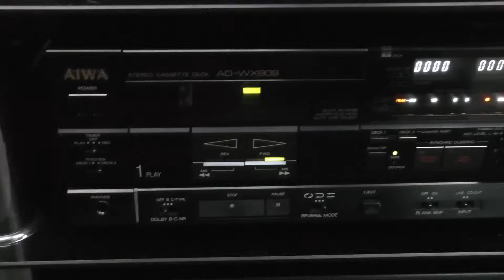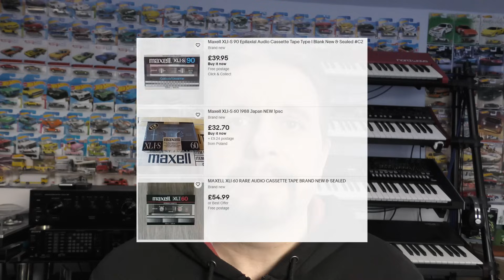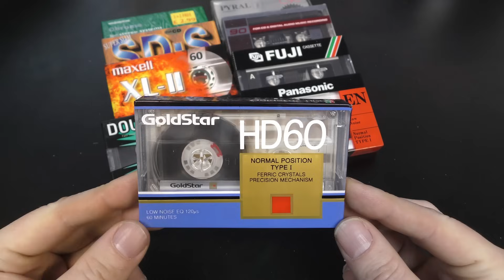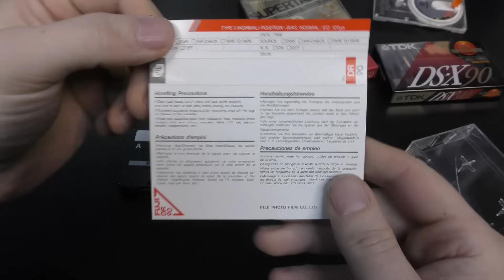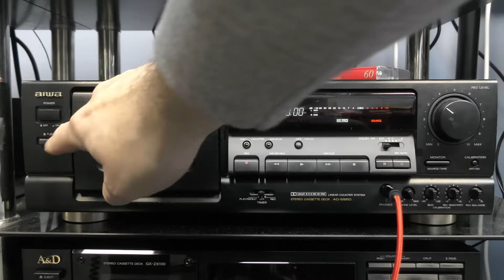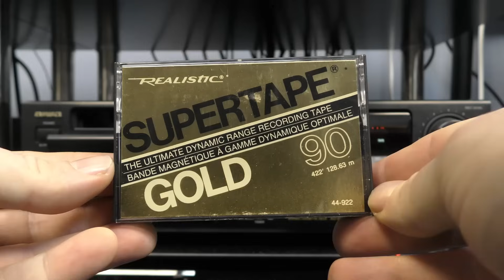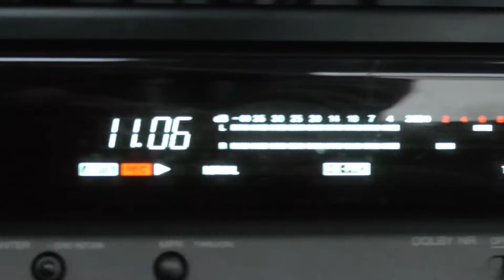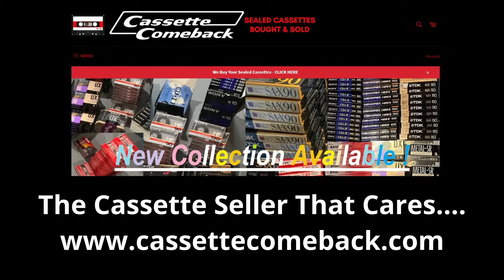Channel Update, State Of The Decks & Unboxing And Recording On Some Presents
So you've been wondering why there's not been a video for a while, well here's an update of what's going on with the channel, along with some unwrapping and recording...of course!

Deck Used : Aiwa AD-S950